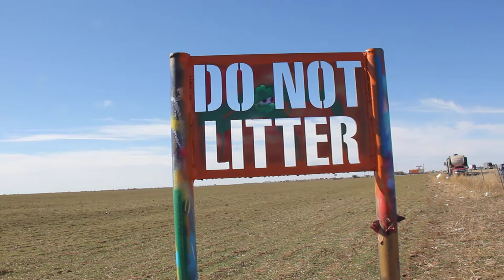Entering Cadillac Ranch - Amarillo, Texas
See my other video for a close-up view of the half-buried Cadillacs - it's called, "Beautiful woman spray painting cars at Cadillac Ranch, Amarillo, Texas."

Cadillac Ranch is a public art installation and sculpture in Amarillo, Texas. It was created in 1974 by Chip Lord, Hudson Marquez and Doug Michels, who were a part of the art group Ant Farm.

The installation consists of the ten, half-buried Cadillacs (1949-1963) nose-first in the ground. Installed in 1974, the cars were either older running, used, or junk cars — together spanning the successive generations of the car line — and the defining evolution of their tailfins

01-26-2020